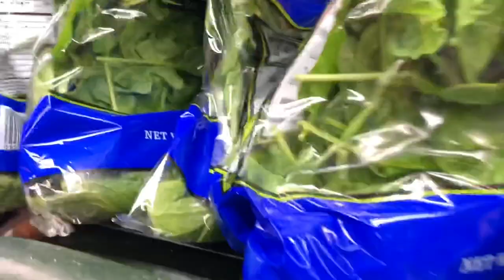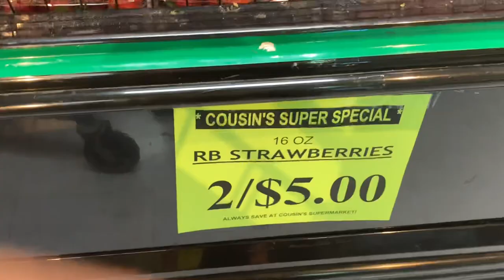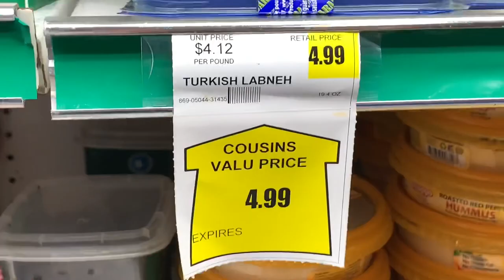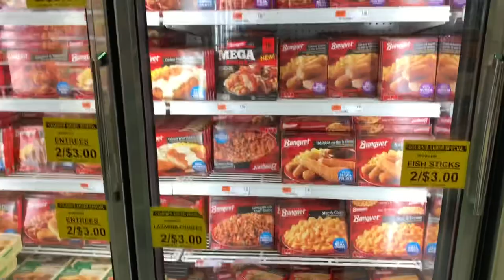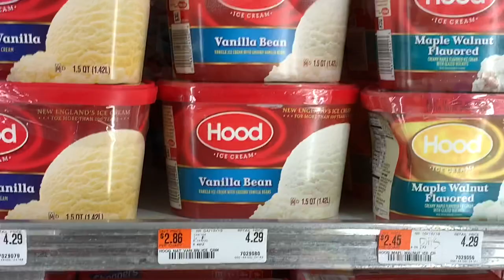مهاجر جزائري يزور اكبر اسواق الحلال بأمريكا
هذه فقط كانت جولة قصيرة و إذا اعجبكم الفيديو اكتبولي في تعليق و نوعدكم راح ندير فيديوهات اخرى في مل مكان و في كل مجال ايا سلام عليكم